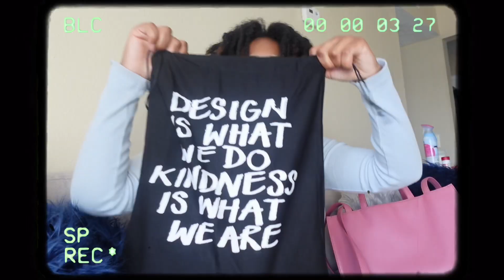VLOG: adding decorations to my apartment, KURT GEIGER bag, ranting about adulthood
hey y'all! Sorry it's been so long, I lost my SD card but I found it so more videos are coming.